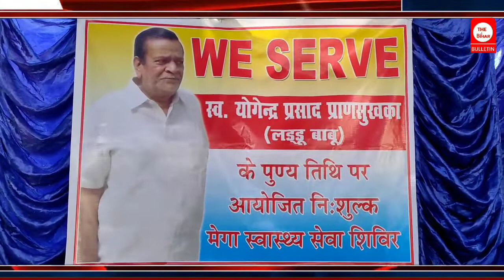मधेपुरा : मानवसेवा को समर्पित थे लड्डू बाबू, पुण्यतिथि पर सैकड़ों लोगों का हुआ निःशुल्क ईलाज